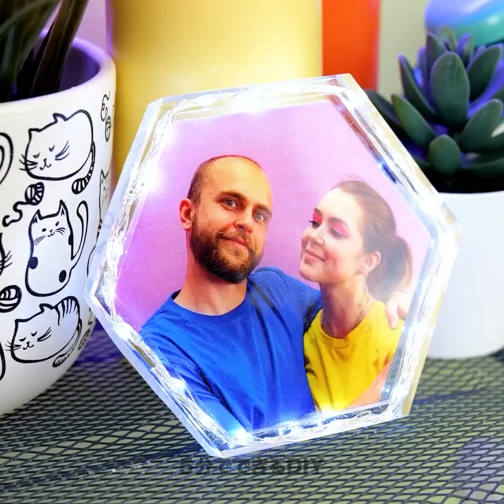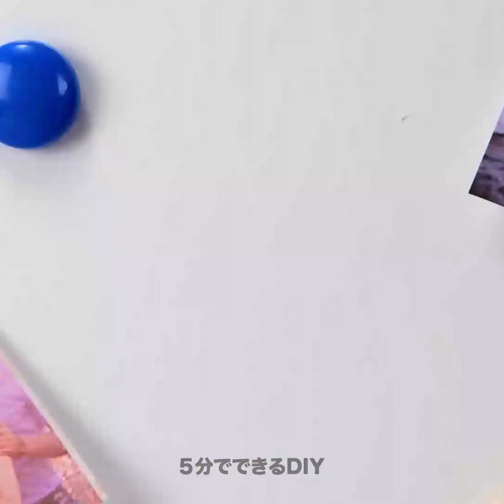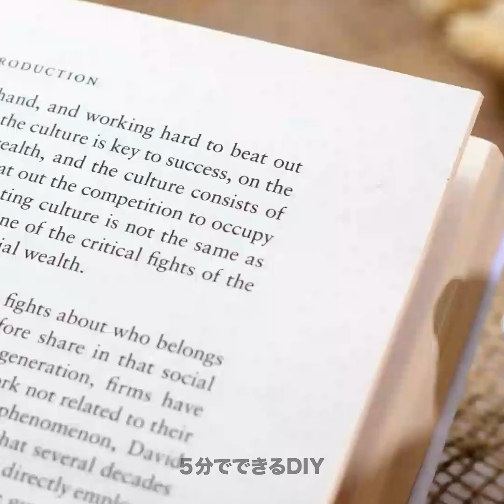思わず試したくなっちゃう！ エポキシ樹脂を使ったDIYのアイデアとライフハック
今週末は。新しいアクティビティにチャレンジしてみませんか？　エポキシ樹脂で作ったアイテムを楽しみながら、自分の芸術性を磨いてみましょう！　自分の手でオーナメントやデコレーションを作る方法を学んでみませんか？　今日は、いろんなアイテムを作るために、エポキシ樹脂のライフハックをご紹介します。　これらのアイデアを使えば、友達のためにプレゼントを作ることもできますよ！ では、早速始めてみましょう！

この動画では、樹脂を使っていろんなアイテムを作る方法をご紹介します。 まずは、キラキラを使ってカラフルな透明のスケートボードを作ってみましょう！　木の板を使って、キッチンを飾るための豪華な絵を描く方法もお見えします。　小さなビニール袋の中でキーホルダーを作るテクニックにもチャレンジ！　誰も持っていない独自のノートを作ることもできますよ！　ユニークで楽しいアイテムを作る準備は出来ていますか？

タイムスタンプ：
01:40-キッチンの装飾
04:36-DIYのコンピューターのキーボード
07:29-キュービック・ランプ
10:09-DIYのキッチンツール
12:22-透明な植木鉢